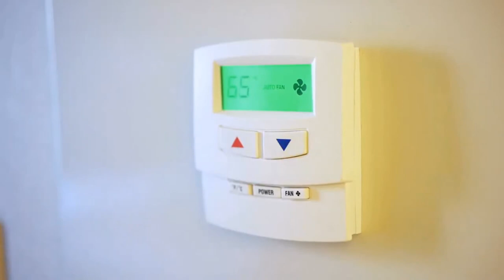The Truth About Kopi Luwak ( civets' feces! ) | COFFEE BUZZ CLUB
You can find out more about "The Truth About Kopi Luwak" subject , PLEASE check out: 👉🏾

This video is all about The Truth About Kopi Luwak subject information but we also try to cover the following subjects:
-what is kopi luwak
-kopi luwak coffee
-how coffee Luwak is made